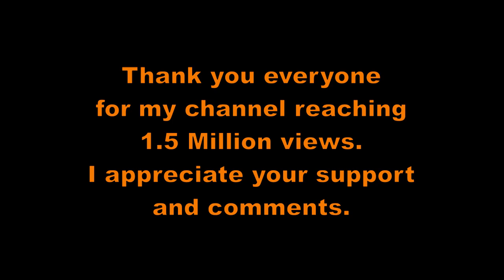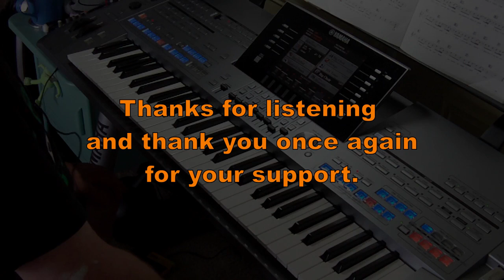Moments (Cover) - Yamaha Tyros 5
Thank you for supporting this channel to reach 1.5 Million views - your support and comments are appreciated.
Epic Ballad 72 BPM.
S.Art2! Pan Flute Ballad, Live! Strings, S.Art! ForteChoirAah, S.Art2! Ballad Soprano, S.Art! Gospel Hmm, Big Choir, CMS Tenor.
Left = Big Choir, Pads = Shaker & Tamb.
Pan Flute Ballad, and Big Choir are from free Yamaha Expansion packs, CMS Tenor is